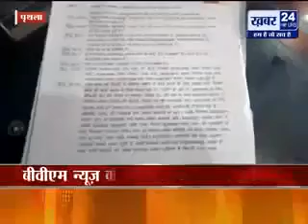Fake Allegation of Corruption on the Sarpanch of the Gram Panchyat Pehladpur P-II